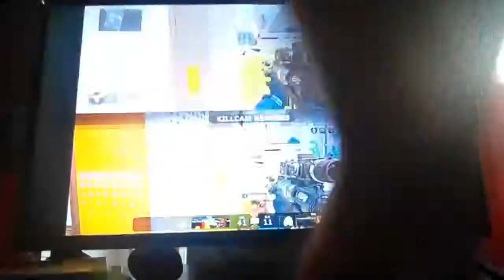Bo3 TROLL WIL33710 IL EST NUL 41 A 11